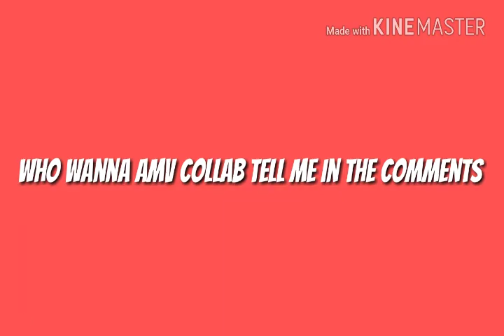Who wanna collab